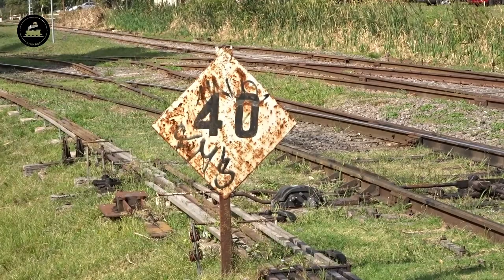Carbonero Cargado a La Plata con VIA LIBRE por Empalme Temperley | Trenes Argentinos | 17-04-2023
¡Buenas buenas para todos!! ¿Cómo están? Nuevo video de un tren de Trenes Argentinos Cargas: en este caso un carbonero cargado procedente de Patio Alianza con destino Dock Central en La Plata. Aquí en el video podrán ver la pasada por la Estación Hospital Español del ramal Haedo-Temperley y al tren trepando al alto nivel sobre las vías de la Línea Roca. Espero que lo disfruten! Saludos para todos!! @fedemop